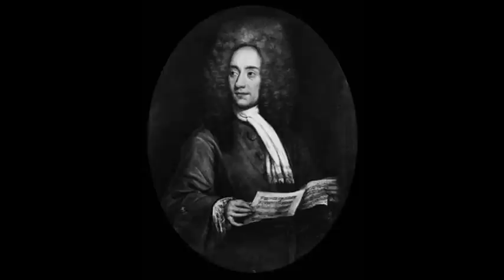Tomaso Albinoni - Concerto Op. 9/11 in B flat Major (2/-)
Concerto a cinque Op. 9, No. 11 for Oboe and Strings in B flat Major

mov. II - Adagio

Taken from the eleventh concerto of Albinoni's series "12 Concerti a cinque", first published in 1722.

The video features paintings of Venice, the city where the baroque composer was born, lived and died.